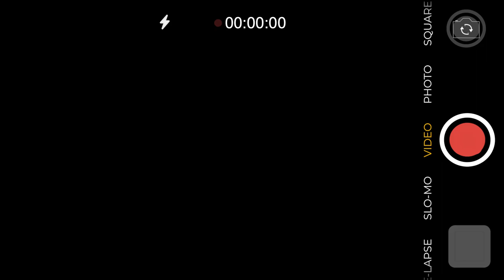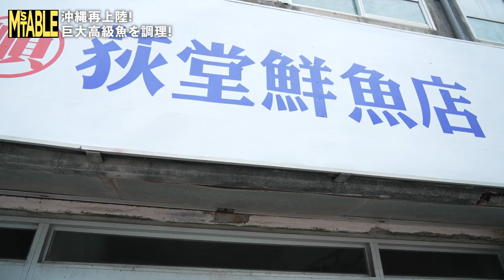〇〇Kgの超高級巨大魚を捌いて喰らう！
⬇︎巨大サーモン編はコチラ♪

0:00 アヴァン
0:54 オープニング
3:09 市場へ！！
6:53 BBQ会場へ移動！
7:47 早速捌いていきます！
11:00 豪雨のため移動！
14:13 アカマチの鉄板焼き完成！
14:53 お味はいかが？